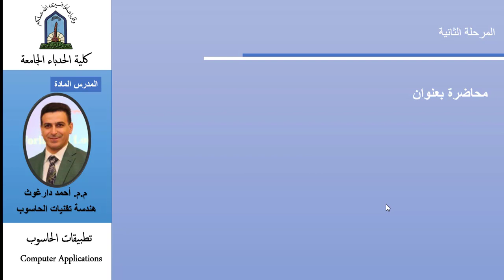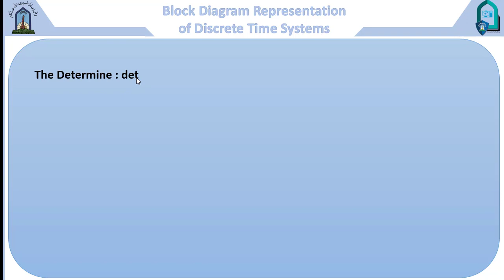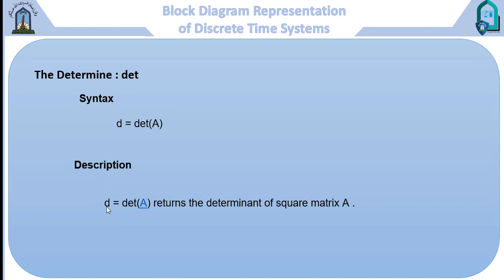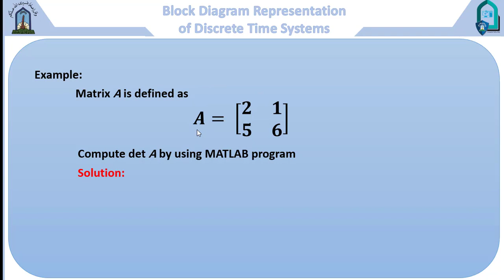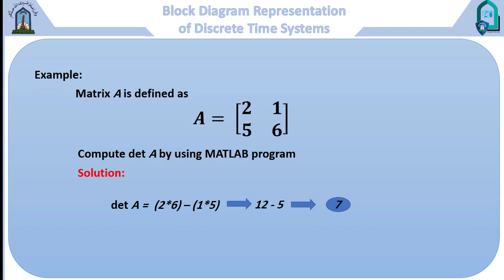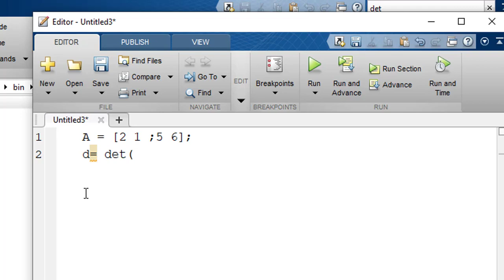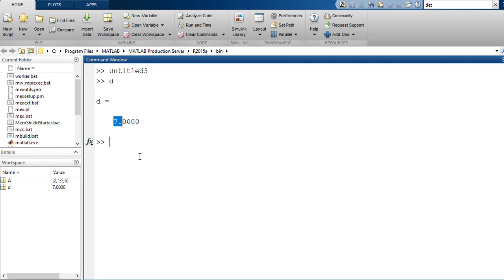ايجاد محدد للمصفوفةبرنامج ماتلاب